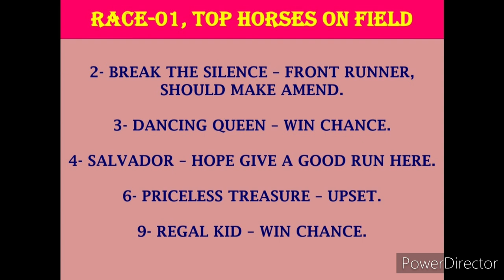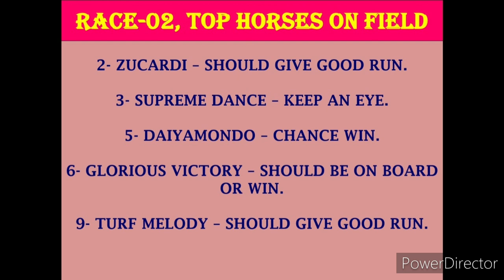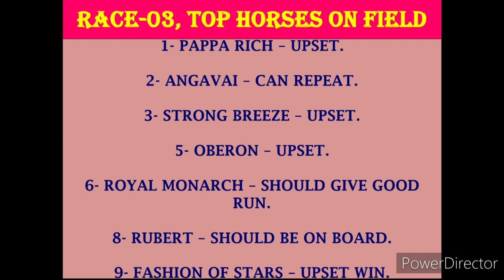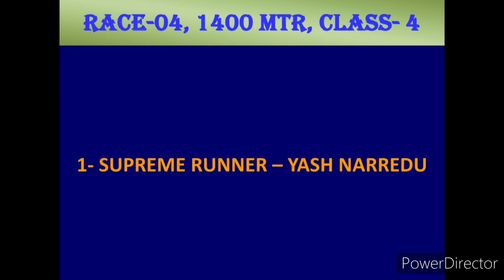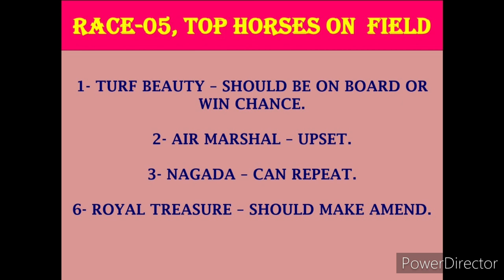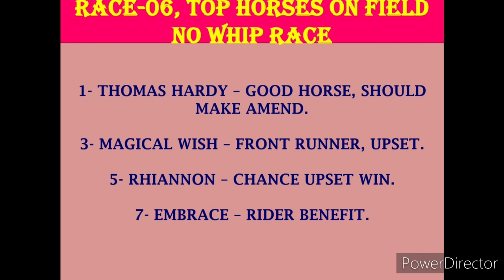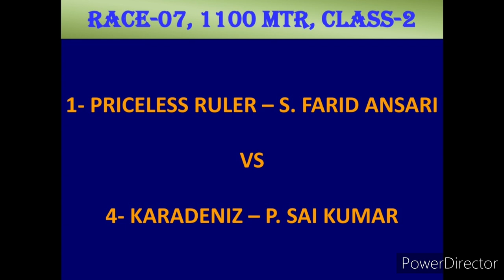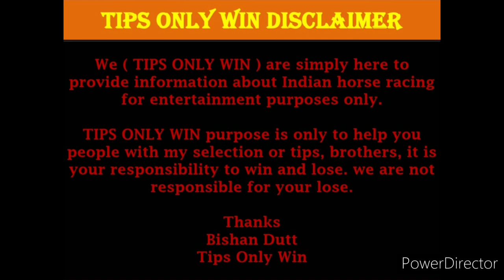OOTY RACE TIPS | 8th OCTOBER 2022 | OOTY RACE ODDS | OOTY HORSE RACE TIPS | ( @TIPSONLYWIN )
OOTY RACE TIPS | 8th OCTOBER 2022 | OOTY RACE ODDS | OOTY HORSE RACE TIPS | ( ‎@TIPS ONLY WIN  )

ooty horse race tips tomorrow
race tips
ooty race odds
chennai race tips today
today chennai horse race tips
chennai horse race tips